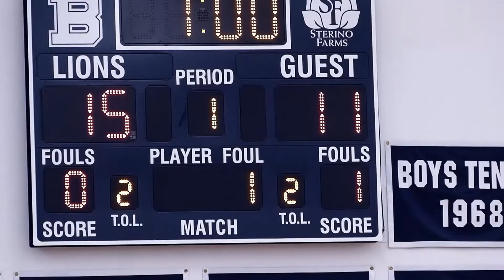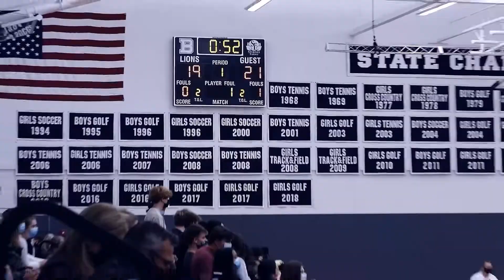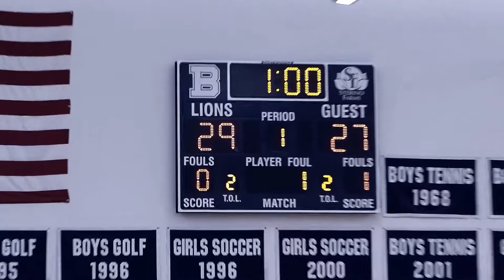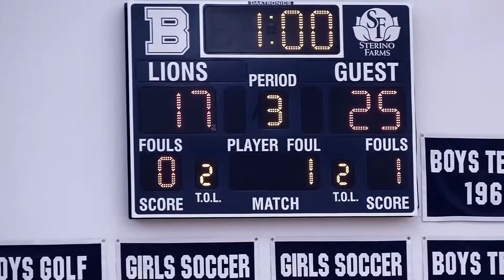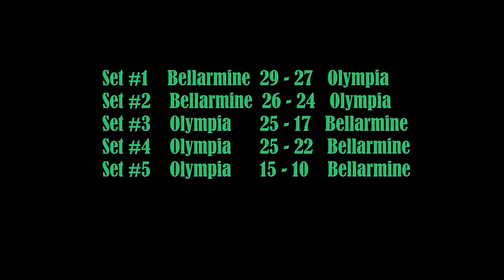Bellarmine Prep vs Olympia High School - Volleyball - Sept. 9, 2021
Bellarmine Prep Lions vs Olympia Bears in an early season SPSL volleyball match.